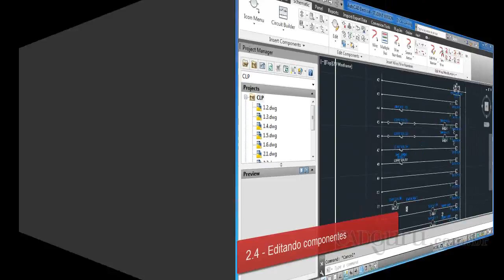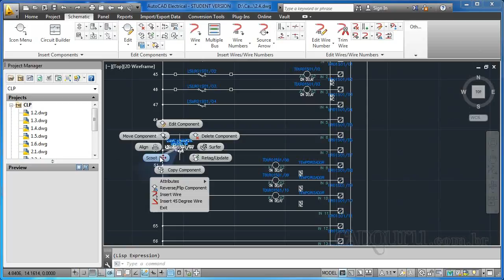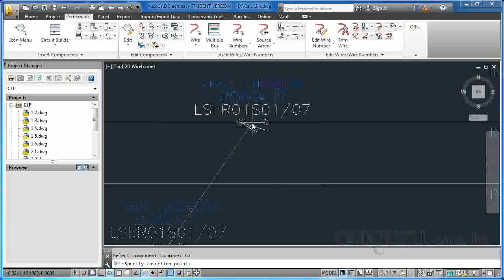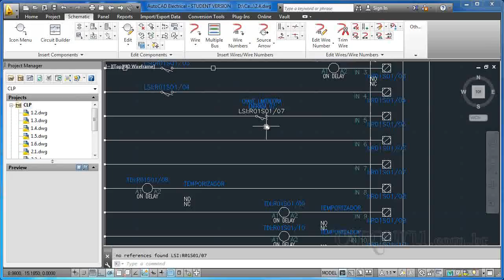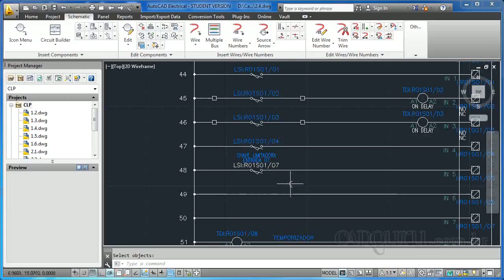2 4 Editando componentes